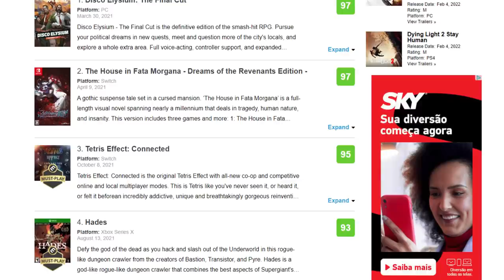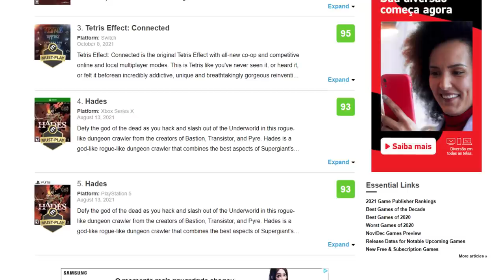Fãs não gostaram NADA de Forza não concorrer a JOGO DO ANO! Forza Horizon 5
➤ PSN: hadessama94